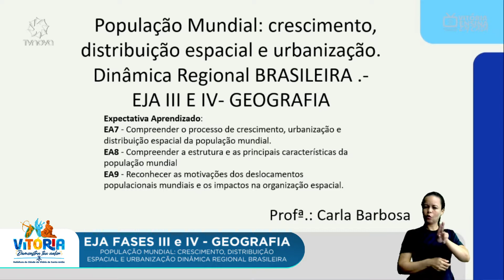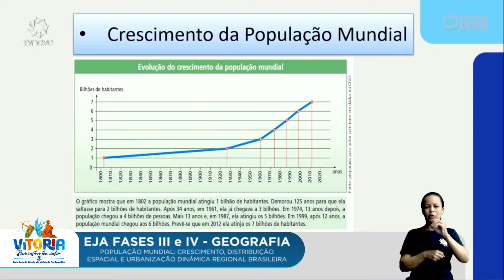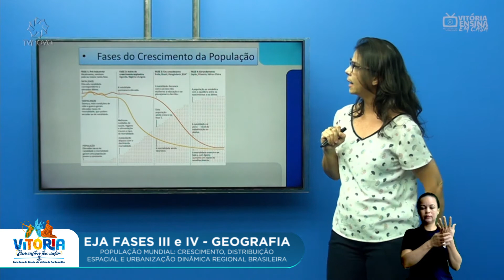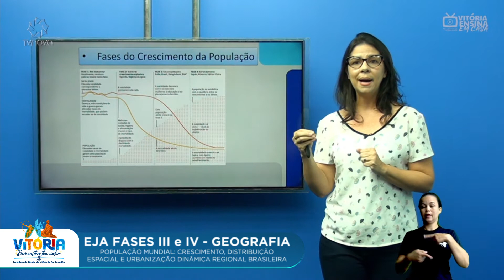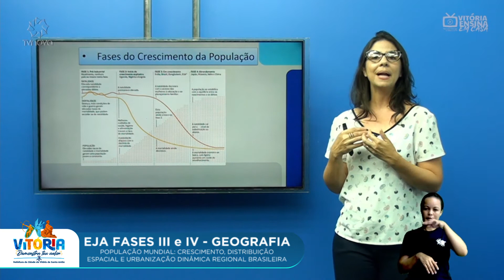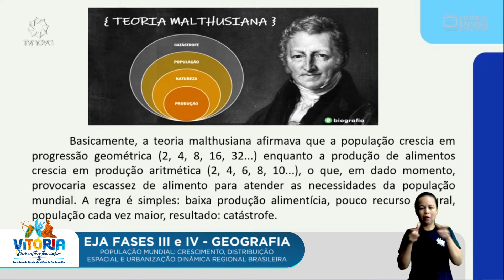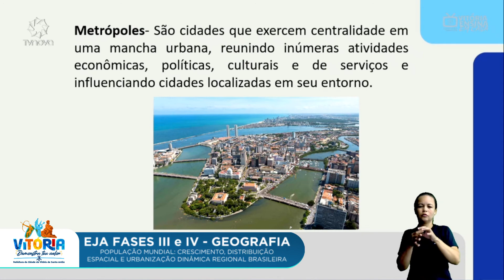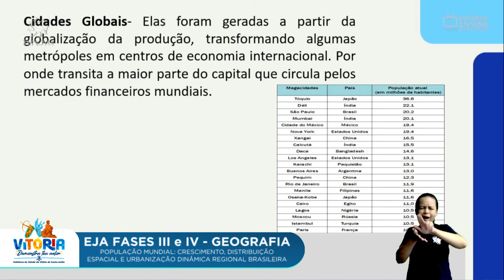Vitória Ensina em Casa | EJA III e IV |GEOGRAFIA| GLOBALIZAÇÃO